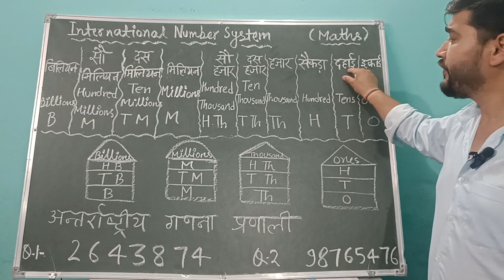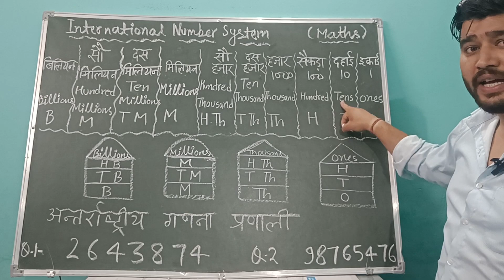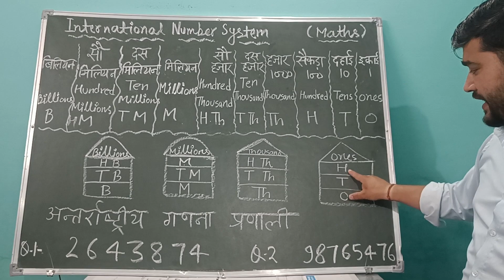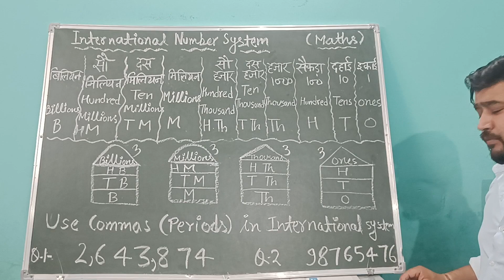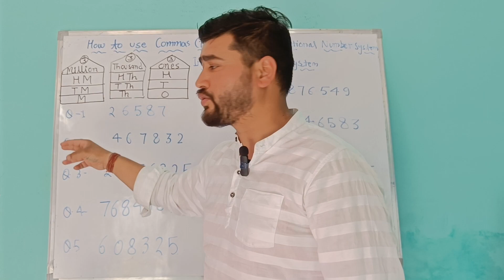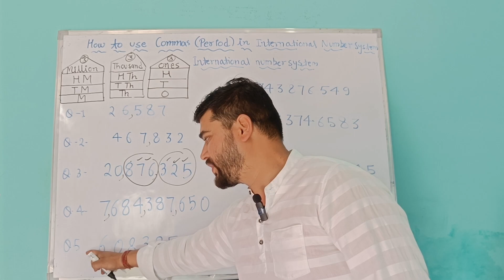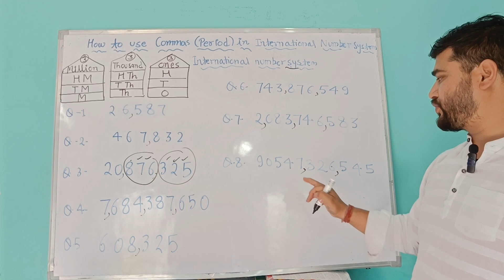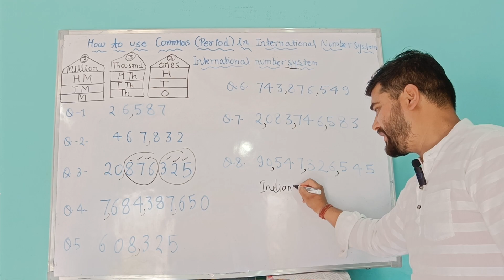periods commas in international number system